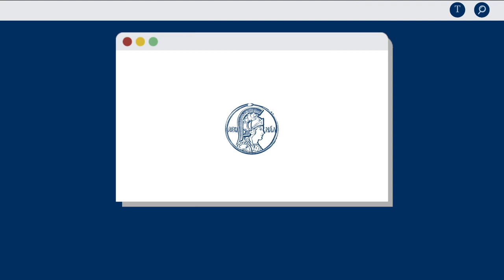#15 | Ruben Oliven para MINUTOS ABC - Epidemias e condições sanitárias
Ruben Oliven, diretor da Academia Brasileira de Ciências, sobre condições sanitárias e epidemias.